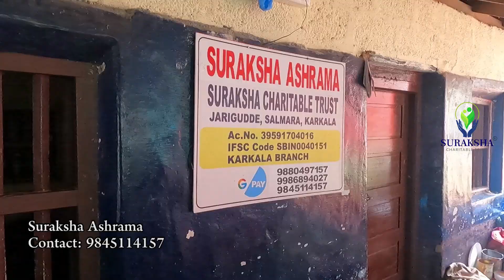Bhuvanendra College Students Viola, Kushi, Nousheer and Shuboda Rao Donate Groceries and Spend Time